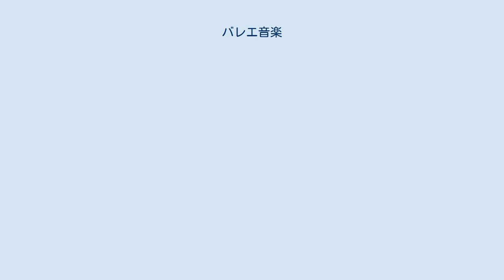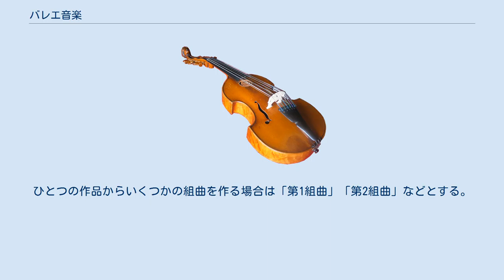バレエ音楽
バレエ音楽（バレエおんがく）は、バレエの伴奏を目的として作曲された音楽。
もともとバレエのために作曲されたものだが、バレエ以外のダンスの伴奏になることや、それ自体が音楽作品として演奏会で演奏されることもある。
 バレエの付随音楽は、専用の音楽を作曲家が作曲する場合と、既存の音楽を編曲するなりしてバレエとして用いる場合がある。
現在でも後者の形式での上演は多く、時として録音音源を元に上演を行うことさえあるが、作曲家が一つのバレエ専用に作曲した音楽をオーケストラ伴奏によって演奏する形式のバレエは音楽目的を兼ねた鑑賞としても人気が高い。
 既存の楽曲をバレエ用に転用、またはオリジナルがピアノ曲の場合はオーケストラに編曲して使用することもあるが、ごく一部の楽曲は現在でも一定の支持を得ている。
 など。
 またグランド・オペラと呼ばれるパリを中心としたオペラ上演の形態は、途中にバレエを挟むことが慣例とされ、その間は歌唱を伴わない器楽曲が演奏され、それを元にバレエの上演が行われた。
こうした楽曲が現在では独立してレパートリーとなっているものもある。
 また一部の作曲家はパリでのオペラ上演に際してグランド・オペラの形態に書き直しを求められ、過去の自作を転用したり、改めてバレエの部分のみ新たな楽曲を作曲することもあった。
 バレエ音楽は原則として歌唱を伴わず、バレエ・ダンサーが歌うことはまず無い。
ミヨーはバレエ音楽においてダンサーに簡単な歌を歌うことを求めたが、本番になってダンサーは歌を歌わず、トラブルになったことがある。
また、後ろで合唱などが歌詞を伴って歌うことも無い（ヴォカリーズに関しては下記参照）。
しかし現代におけるオペラの演出として、本来バレエ音楽として意図されていない場面で舞台にバレエを取り入れながら歌手が歌うことは、稀にありえる。
また、オペレッタはバレエ場面が挿入されるのはもとより、全体に舞踏場面が多いため、特に地方歌劇場でオペレッタ上演の多いドイツ圏では合唱団員などに踊りの基礎が要求されることが多く、ダグマール・コルラーらバレリーナから転じた歌手も存在する。
 ラヴェルのバレエ作品『ダフニスとクロエ』は、歌詞を伴わない母音のヴォカリーズ合唱が取り入れられている。
バルトークの「中国の不思議な役人」にもパントマイムではあるがヴォカリーズの合唱がある。
 その他、18世紀のフランスで流行した、途中に本筋とは関係の無いバレエを挟む「オペラ・バレエ」と呼ばれる歌劇がある。
19世紀には主流がロシアに移った。
 など。
 19世紀後半まで、バレエ音楽は音楽家にとってそれほど重要なジャンルとはみなされておらず、「芸術家」の仕事ではなくどちらかというと「職人」の仕事だとみなされていた。
ベートーヴェンの「プロメテウスの創造物」は、近年までその序曲のみが音楽史のレパートリーとして残り、他のバレエ付随音楽は長いこと忘れ去られてきた。
ただし近年では全曲の復活上演も行われている。
 アダンの1841年の作品『ジゼル』が近代バレエ音楽の幕開けと言われる。
一部をブルグミュラーなど他の作曲家が補筆して嵩増ししているものの、一定の動機を劇全体に用いた音楽として現在でも音楽単体でも演奏される。
 19世紀後半の、チャイコフスキーの3大バレエ（『白鳥の湖』、『眠れる森の美女』、『くるみ割り人形』）は現代でも最も人気のある作品群となっている。
 20世紀初頭のパリでは、ディアギレフが率い、ニジンスキーを主役としたバレエ・リュス（ロシア・バレエ団）が近代音楽の幕開けの一端を担った。
彼らはフランス人およびフランスで活躍する作曲家に次々と新作バレエ音楽を委嘱した。
代表的なものは次の通りであり近代音楽の傑作と言える。
 など。
 しかし、これらをしのいで特に音楽史に決定的な影響を与えたのは、ストラヴィンスキーの「三大バレエ」と呼ばれる作品群であり、特に「春の祭典」はその初演が大混乱に陥ったことで有名である。
 バレエ組曲は、バレエ音楽の中から作曲者が主要曲を抜粋し、場合によっては多少の手を加えて、演奏会用の組曲として編集したものである。
ひとつの作品からいくつかの組曲を作る場合は「第1組曲」「第2組曲」などとする。
 例えば、 生年順に並べている。